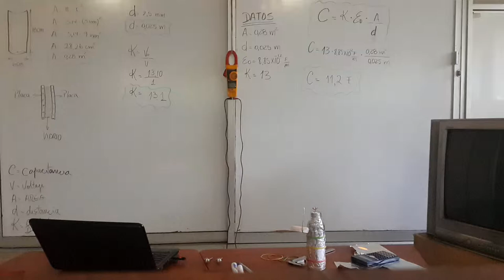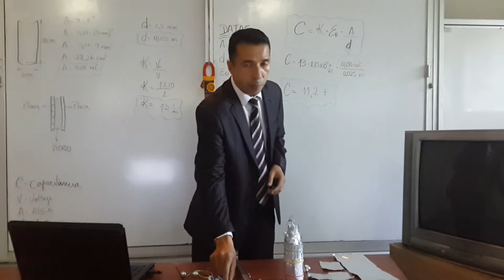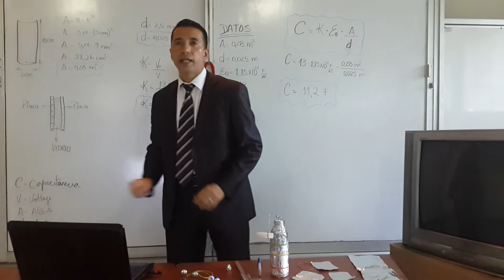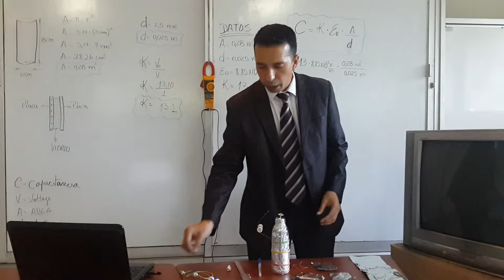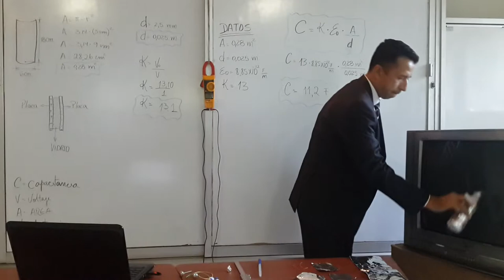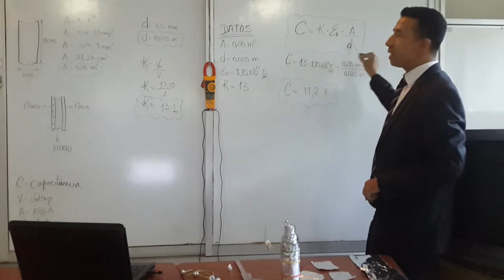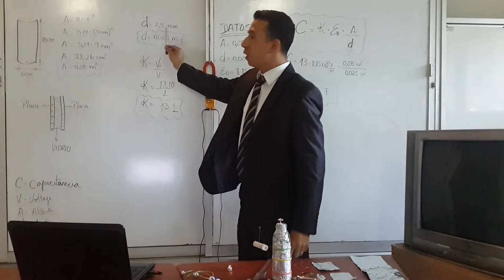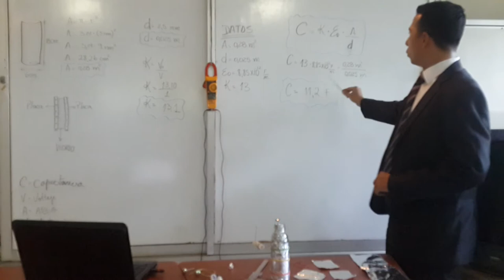BOTELLA LEYDEN RIVADENEIRA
BOTELLA DE LEYDEN